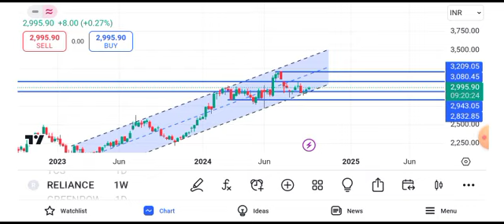Reliance share news tomorrow || reliance share news target